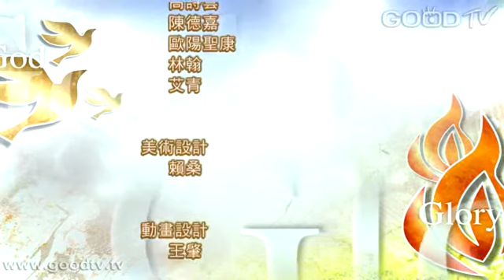禱告大軍迎接復興2013-06-26~拆毀隔斷的牆：成全v.s成功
腓立比書 2:1-11 「基督耶穌的僕人保羅和提摩太寫信給凡住腓立比、在基督耶穌裡的眾聖徒，和諸位監督，諸位執事。願恩惠、平安從神我們的父並主耶穌基督歸與你們！我每逢想念你們，就感謝我的神；每逢為你們眾人祈求的時候，常是歡歡喜喜的祈求。 使你們能分別是非（或作：喜愛那美好的事），作誠實無過的人，直到基督的日子；並靠著耶穌基督結滿了仁義的果子，叫榮耀稱讚歸與神。」